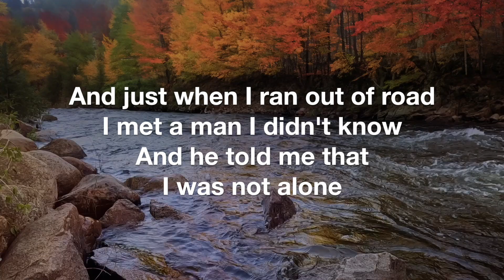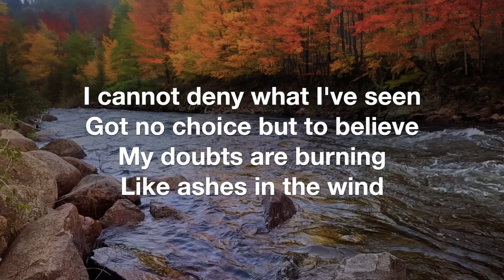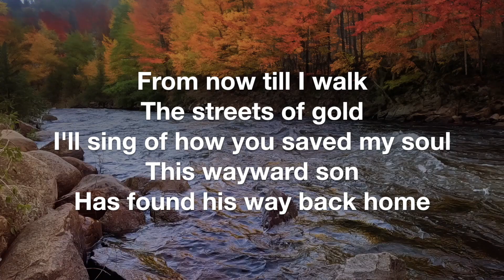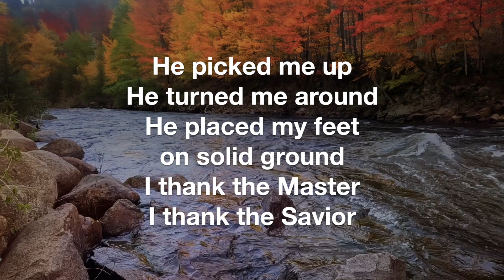I THANK GOD BY JWLKRS WORSHIP, HOUSEFIRES & RYAN ELLIS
Lyrics for the Song "I Thank God" by Housefires (feat. JWLKRS Worship, Blake Wiggins, Ryan Ellis). Great song.  Video made by Jeff Bradley. I don’t own any rights, for entertainment and worship purposes only.